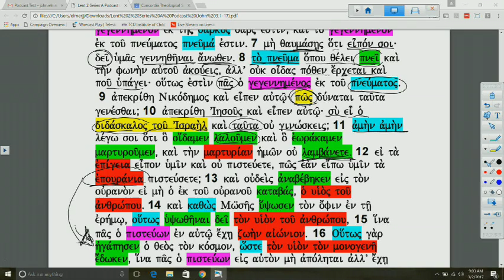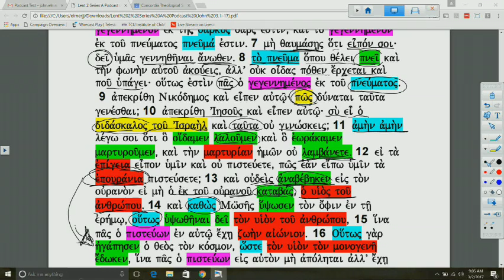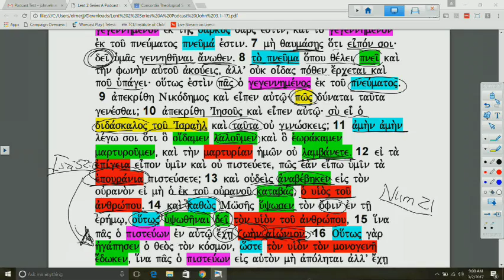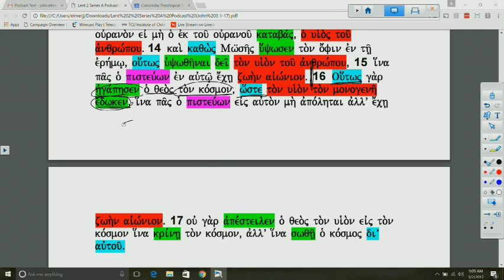Lectionary Podcast - Lent 2 - Series A - John 3:1-17 with Dr. Charles Gieschen